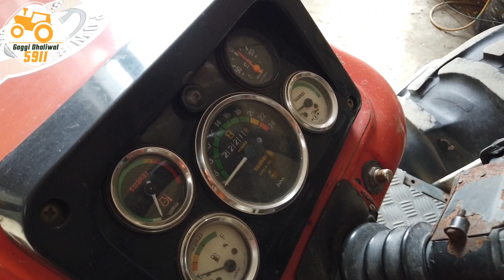SWARAJ 978 FOR SALE /Modal 2008/cont num 9257411000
video nu bad to bad share jurer kardeo ji